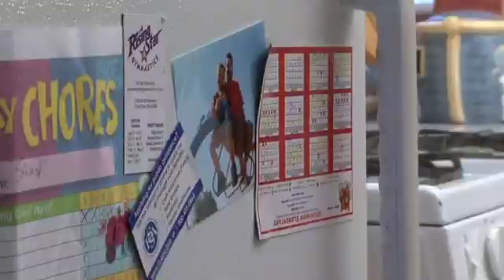ONEPERSONDVD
One person can make a difference.